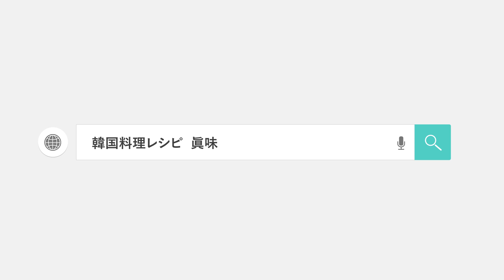【韓国料理】映える！クァベギ レシピ｜自由自在クァベギ 作り方｜モッチリ軽いツイストドーナツ レシピ｜韓国デザート人気クァベギ デコレーション｜ツイストパンの作り方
🔽レシピ本第二弾「韓国料理でひとりごはん」全国書店などで好評発売中
Amazonのページはこちら
🔽ヨンジョンの初レシピ【ヨンジョンの幸せ韓国ごはん】全国書店で好評発売中。
【Amazon特別セット】ヨンジョンの幸せ韓国ごはん(お祝い餅レシピ動画付き) も販売中

【目次】

0:00　クァベギ作り方はじめ
1:37　生地作り
2:48　トッピングの色々材料
3:18 生地の一次発酵終わり
3:50 クァベギ形作り
4;40 ２時発酵後揚げる
5:31　デコレーションはじめ～
5:39 チュンムキンパ巻き方＆切り方
6:31 チュンムキンパ切り方
6:41 チュンムキンパ盛り付け
7:29 ヨンジョンの試食タイム　モッパン

強力粉　ー　150ｇ
牛乳　ー　35ｇ
バター　ー　20g
玉子　ー中１個
砂糖　ー　20ｇ
塩　ー　2ｇ
ドライイースト　ー　3ｇ

　特集「世界の料理教室 第一弾　韓国料理編」
　特集「世界の料理教室 第二弾　韓国料理編」